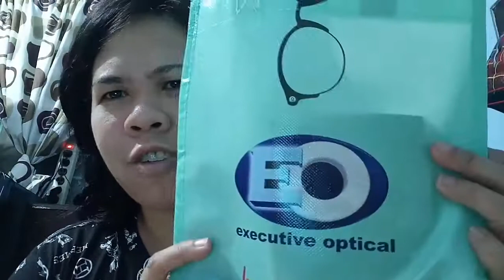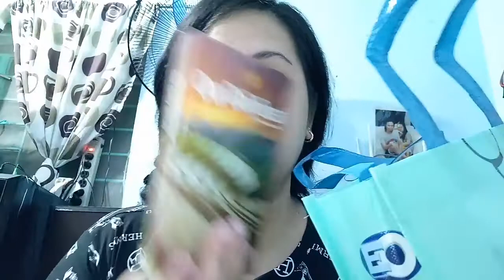EO- (executive optical) Choose To Be You.. EO Eyewear🤓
The best thing in life are FREEbies too!Yey! LoVe your eyes...🤓😉